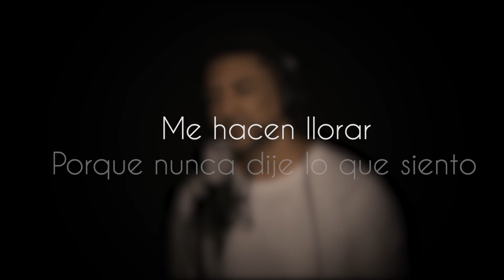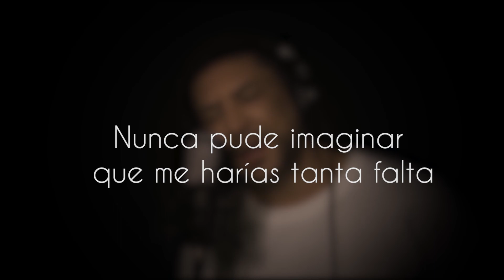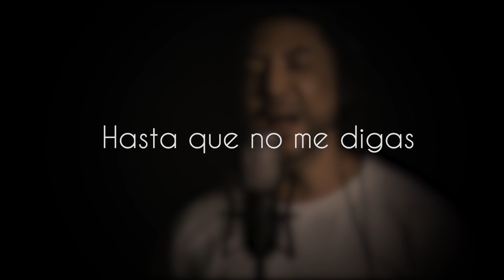Marcos Yaroide - Cuando Te Vuelva A Ver (Karaoke)